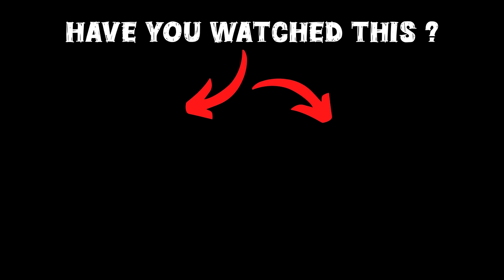Franklin's House is the NEW Police Station In GTA 5!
Welcome to our dedicated GTA 5 Malayalam channel, In this video franklin made his house to police station and made full security, hope you guys will enjoy this video

gta 5
shinchan
franklin
dudesirgaming
game therapist
trending
viral
gaming
noobmaster